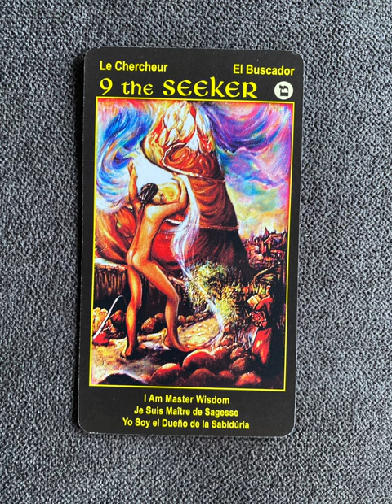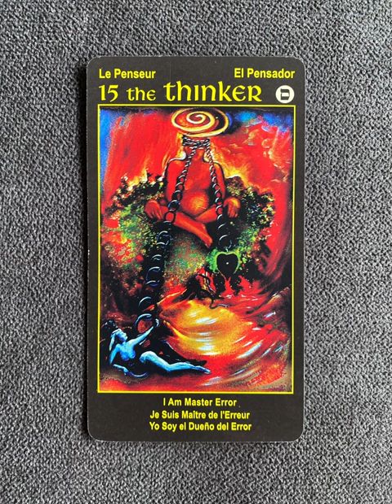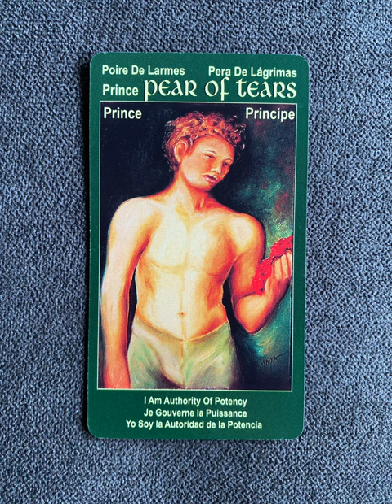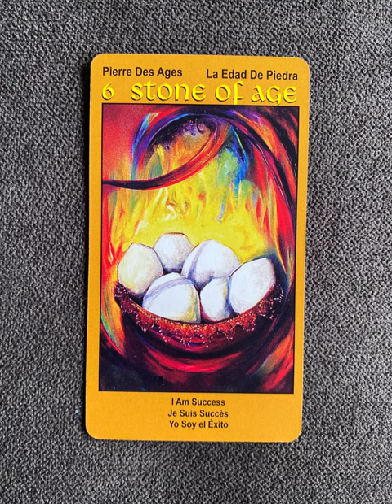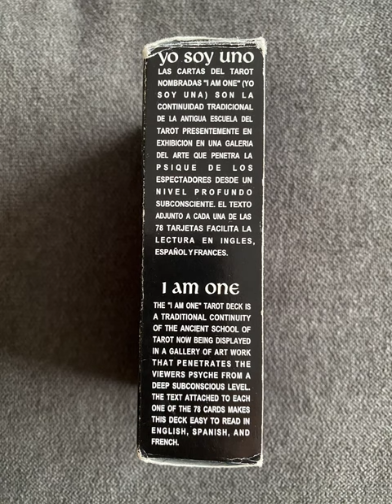I Am One Tarot - a tarot deck flip thru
I Am One Tarot by Maya Britan - a tarot deck flip thru
I Am One Tarot flip through

Tarot Teasers

The I Am One tarot Tarot deck is presenting 22 Universal Laws and masters paths of creation. The meaning of the cards relate directly to each viewer with the I Am phrase, claiming each and every life experience as one's own. This deck of cards is super intuitive and truly delivers accurate and meaningful information. The 4 elements of creation are color coded by Red, Blue, Green and Yellow, which visually makes it easy to read.